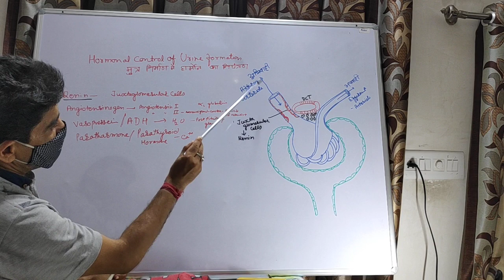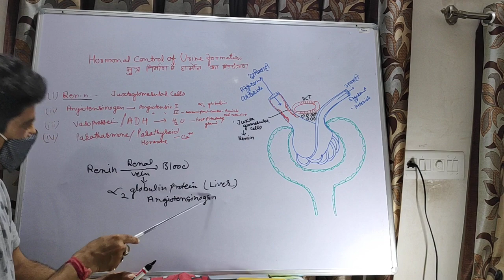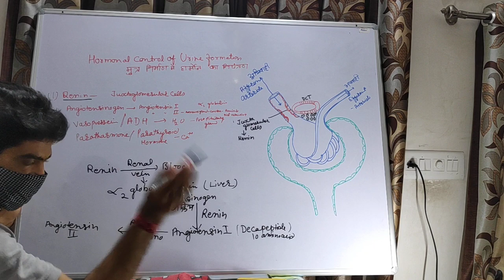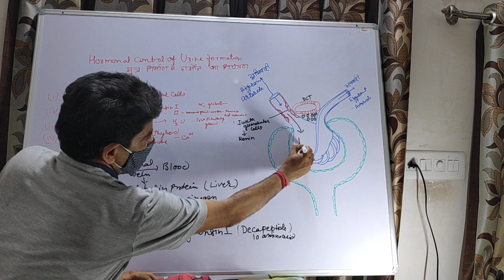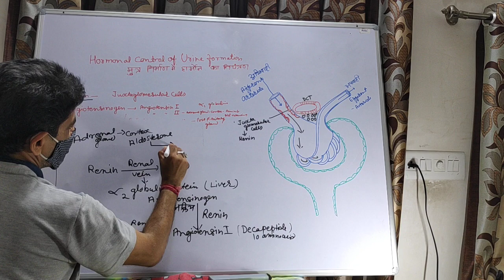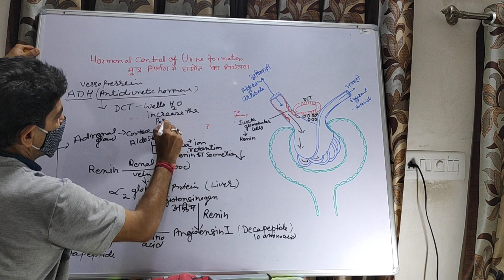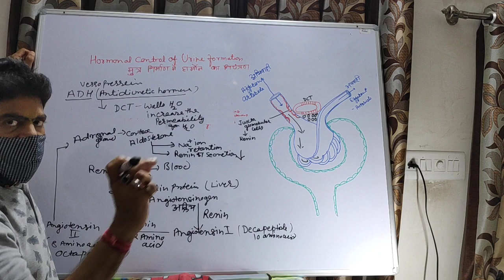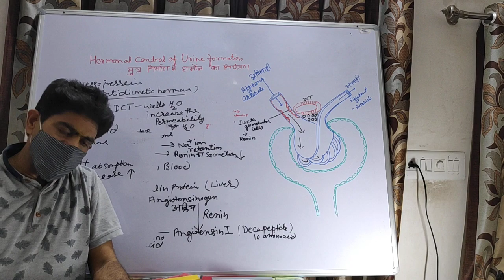Excretory system part 9 by Dr kailash k swami Associate Professor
For MSc&BSc